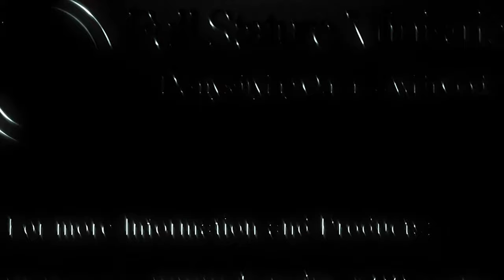How to Dismantle the House of Thoughts Part 2